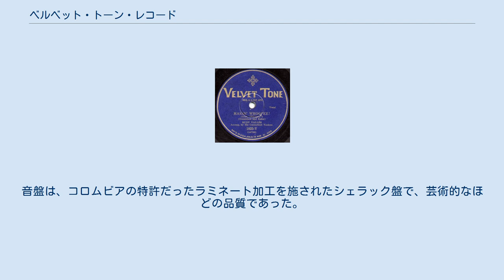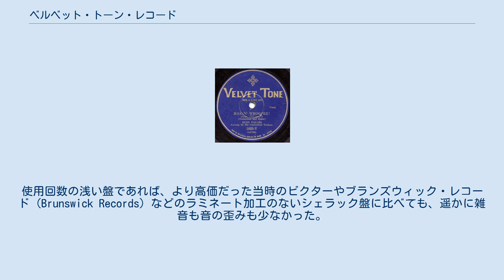ベルベット・トーン・レコード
かつて存在したアメリカ合衆国のレコード・レーベル
ベルベット・トーン・レコードのレーベル。
1928年ころのルディ・ヴァリー (Rudy Vallee) の曲を収めたもの。
 ベルベット・トーン・レコード (Velvet Tone Records) は、かつて1925年から1932年まで存在したアメリカ合衆国のレコードレーベル。
コロムビア・レコードによって制作され、コロンビア傘下だった他のふたつの低価格レーベル、ハーモニー・レコードとディーバ・レコード (Diva Records)、また、ディーバの廃止後はクラリオン・レコード (Clarion Records) などと同じような音源を扱っていた。
 ほとんどの音源は、1929年に至るまで、当時既に時代遅れになっていたアコースティック録音（機械式吹き込み）によるものであったが、音質は、当時の水準としては平均的なものであった。
音盤は、コロムビアの特許だったラミネート加工を施されたシェラック盤で、芸術的なほどの品質であった。
使用回数の浅い盤であれば、より高価だった当時のビクターやブランズウィック・レコード (Brunswick Records) などのラミネート加工のないシェラック盤に比べても、遥かに雑音も音の歪みも少なかった。